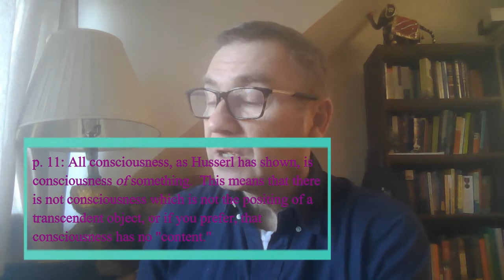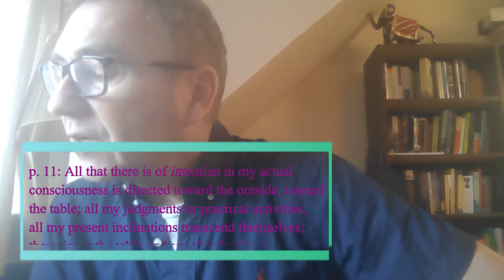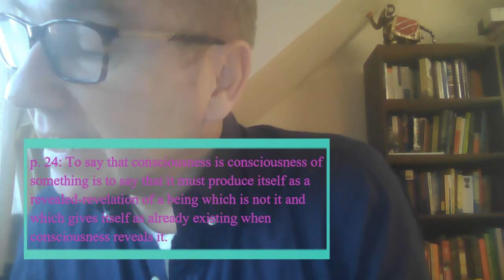Sartre, Being and Nothingess, 2: Being-For-Itself and Being-In-Itself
The Introduction to *Being and Nothingness*, analyzing the structure of "consciousness of" something.